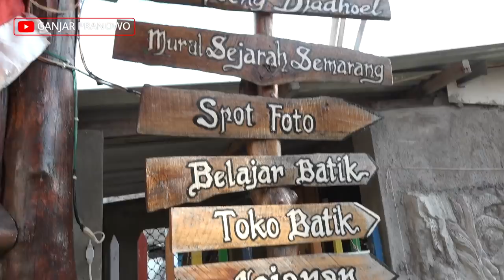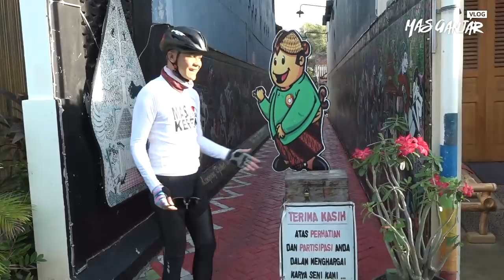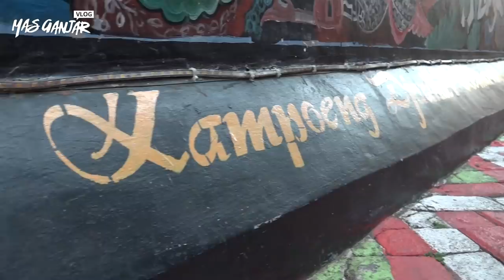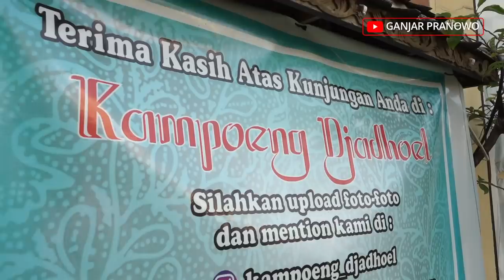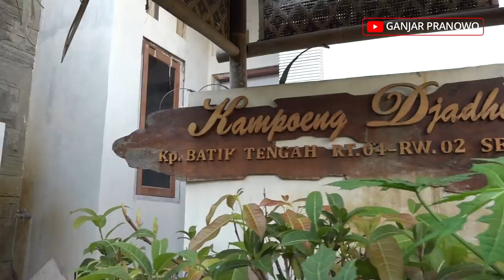NUANSA JADUL DI KAMPUNG BATIK SEMARANG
Di Semarang ada kampung yang jadul banget. Namanya Kampoeng Djadoel. Lokasinya di Kampung Batik, Jalan Pattimura, Kota Semarang

Kalau kamu main ke sini, selain bisa foto-foto juga bisa belajar bikin batik dari pengrajinnya langsung. Mantep kan?

Jadi kapan mau ke Semarang?